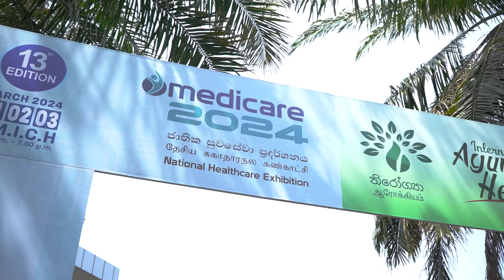Speech by Hon. Dr. Ramesh Pathirana, Minister of Health Sri Lanka at 𝐌𝐞𝐝𝐢𝐜𝐚𝐫𝐞 𝟐𝟎𝟐𝟒 Inauguration